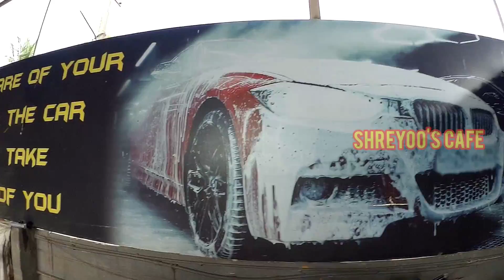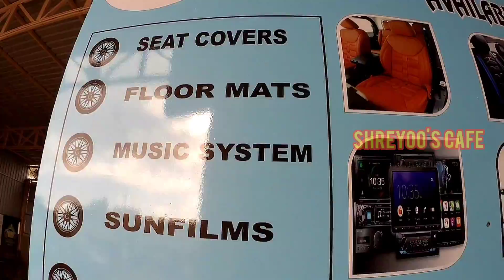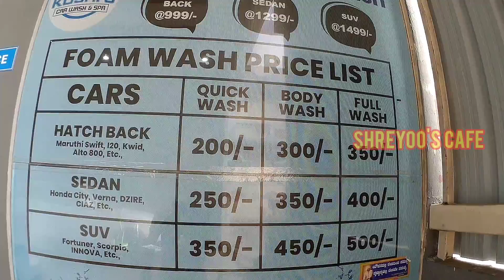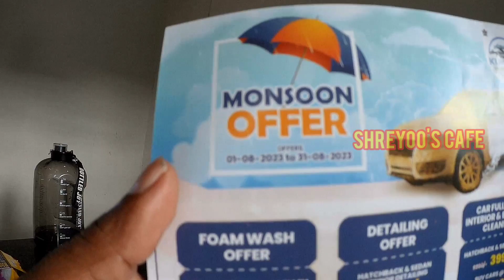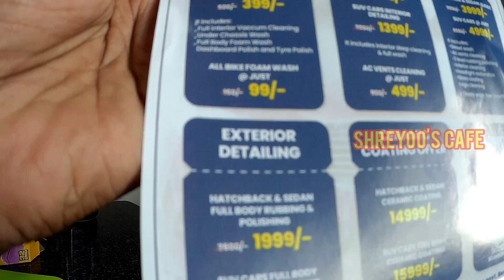Best Car Washing Spot 🚗 All Type of Washing Services done here!! 👍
Welcome to Shreyoo's Cafe 🙏

Kushi's Car Washing and Spa Address

No. 353, Byreshwara circle, Thotadaguddadahalli Nagasandra Post Bengaluru Karnataka 560073

Best Place for Car and Bike washing, all type of washing services done here, staffs are very friendly, quick services done here, currently Mansoon offers going on, once visit here.